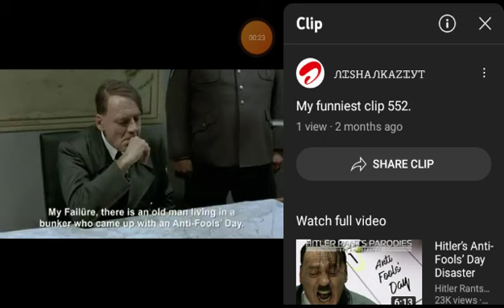(Request) Reacting my funniest clip 552.. | Hitler Rants Parodies